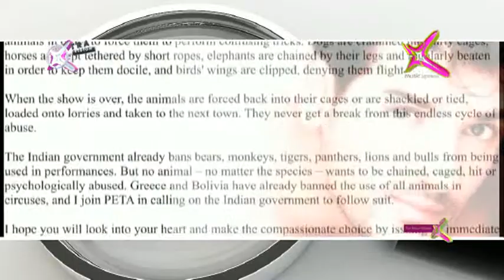Channel X Wishes John Abraham a Very Hapyy New Birthday